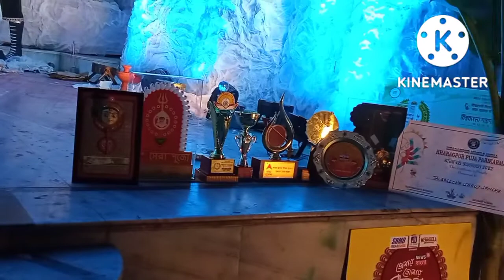ফাস্ট টাইম একাদশীতে ও ঠাকুর দেখতে গেলাম/bangali vlog/